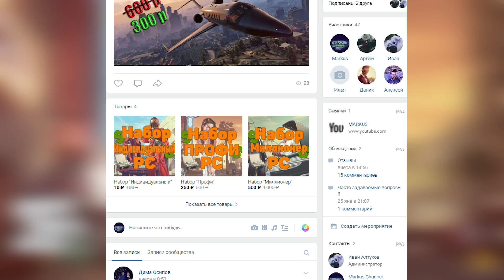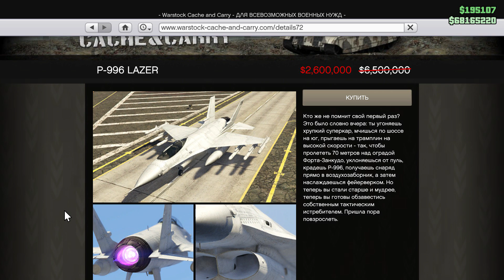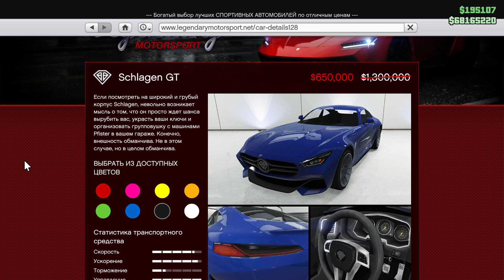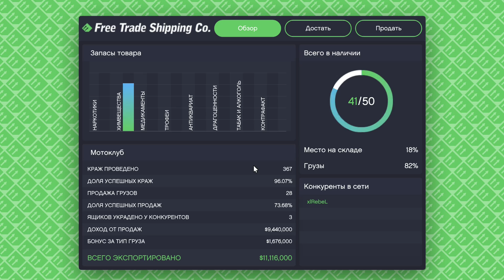БЕСПЛАТНЫЙ IMPONTE DELUXO В ГТА 5 ОНЛАЙН И НОВАЯ НЕДЕЛЯ ДИКОГО ФАРМА , БОНУСОВ И СКИДОВ В GTA ONLINE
И снова здорова мои зрители сегодня я вам расскажу о новой неделе ,какие будут бонусы и скидки в GTA ONLINE .

Blooom - Be Around